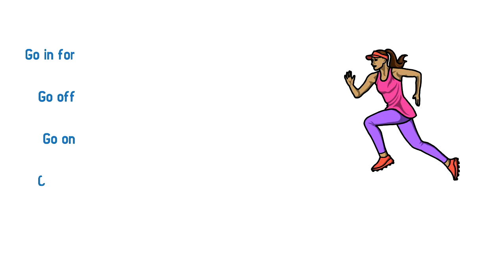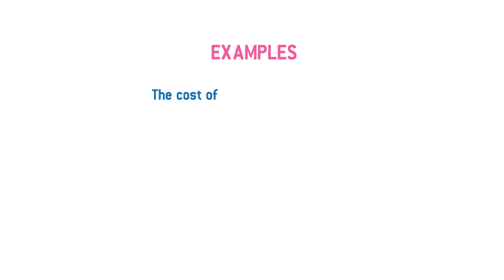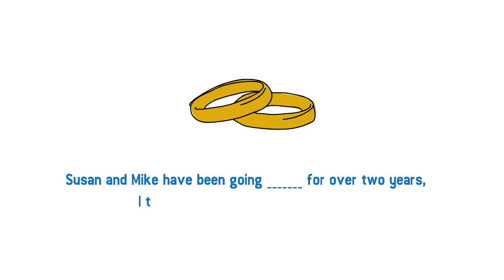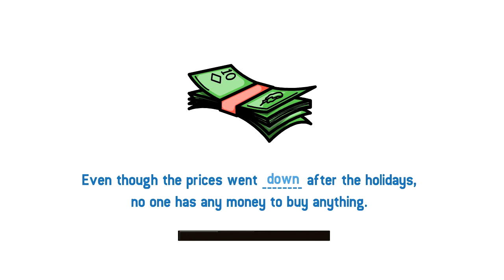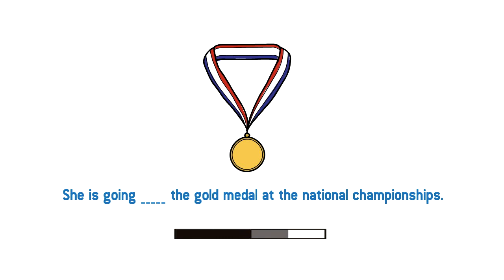B1 Lesson - Phrasal verbs with “Go”